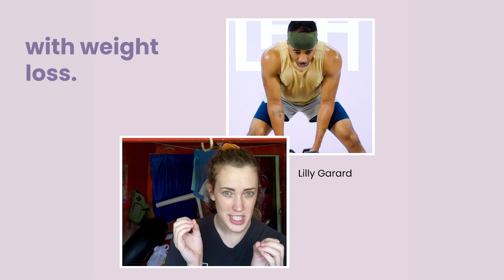"This is about being healthy" - LILLY | LYFE At Home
Lilly is currently in Ecuador and taking her wellness with her! LYFE At Home goes where you go!. A growing on-demand library and vibrant wellness community whenever you need it for $25/month.

ABOUT LYFE AT HOME

We are a "whole human" company. To us, that means we look at wellness beyond any one aspect of health or fitness. There are many things that make, or keep, us healthy and happy. Some of those things involve slinging weights; others involve laughing, having great conversations, or learning something new. It's all a part of the wellness to us.

In that, we want to add value to multiple parts of your day. We want to provide our audience with something to wake up to, and something to wind down with. All things they find meaningful and necessary. Lastly we're dedicated to making these things with quality, with love, and for the greater good of our audience in a positive way.